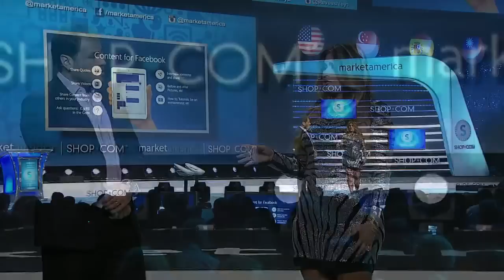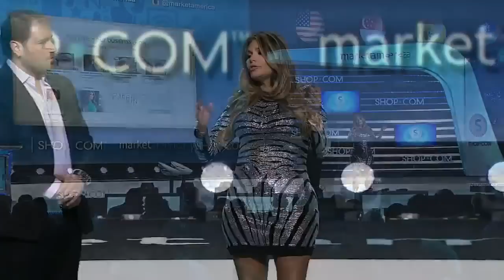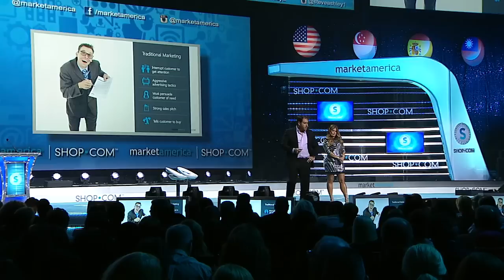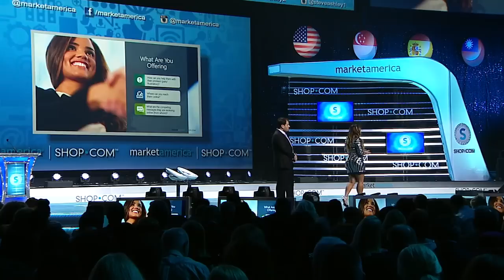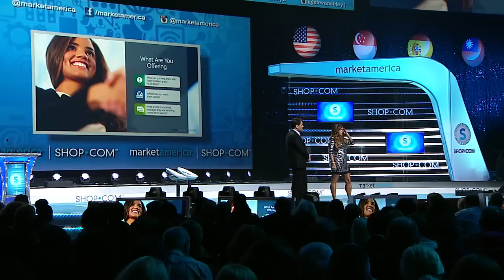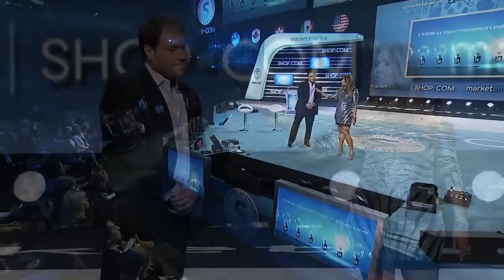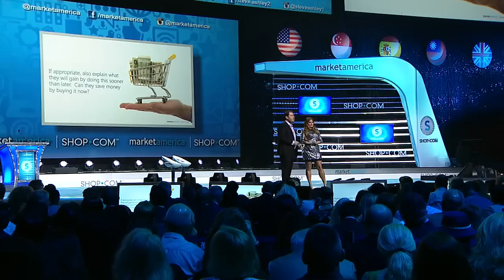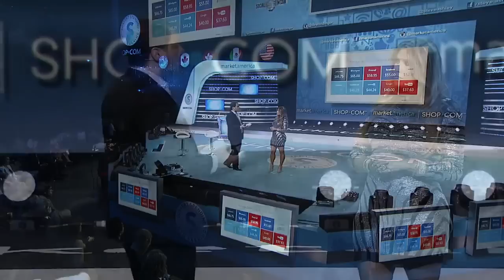Social Media | Loren Ridinger and Steve Ashley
Topic:
-Social Media, Shopbox and Virtual Parties